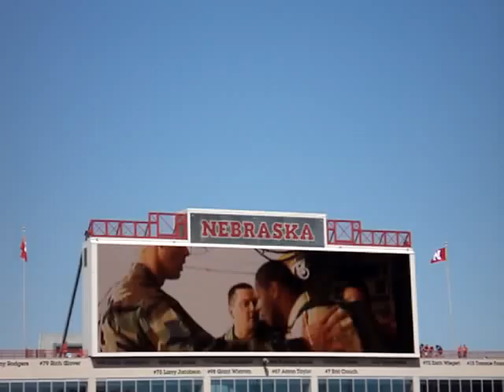Nebraska Football Tunnel Walk 2007